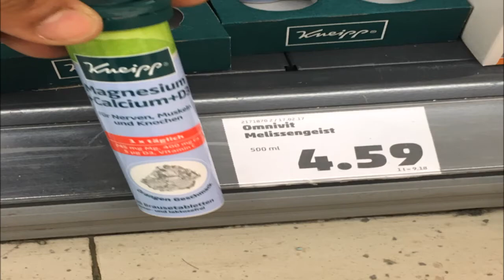quanto costano le vitamine in germania ? non certo 45 cent